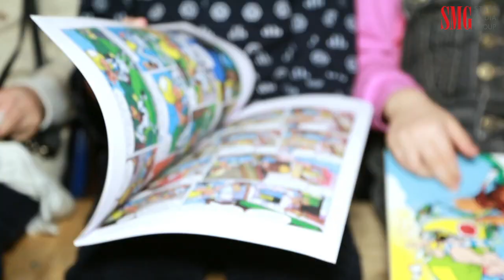УЧАСТНИКИ ТЕЛЕПРОЕКТА ФАБРКА ЗВЁЗД : РУСЛАН МАСЮКОВ, АНГИНА И ИВАН БОВТУНОВ В ЧЕЧНЕ . ГОРОД АРГУН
Генеральный продюсер компании «Stars Media Group» - Иван Бовтунов и участники телепроекта «Фабрика звёзд» Руслан Масюков и Ангина (Надежда Игошина), провели акцию «Добро без границ». Посетили реабилитационный центр для детей с ограниченными возможностями в г. Аргун Чеченской республики. Детишкам были подарены комиксы, были игры, танцы. Очень тепло и дружественно прошла встреча. Было очень приятно видеть улыбки на лицах детишек.

Так же продюсер поблагодарил принимающую сторону, а именно нашего партнёра, Руководителя компании «Interaktiv» Малику Мазаеву; руководство и коллектив реабилитационного центра для детей с ограниченными возможностями в г. Аргун.

Добро спасёт мир 🙏🏻